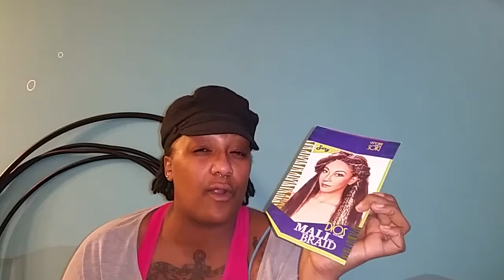What I use-kinky twists over locs Ombre